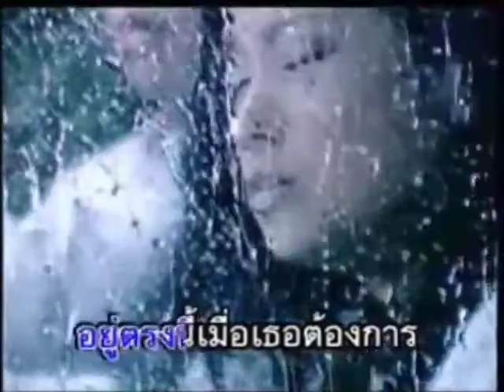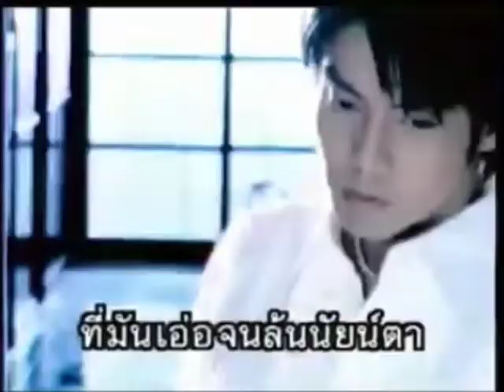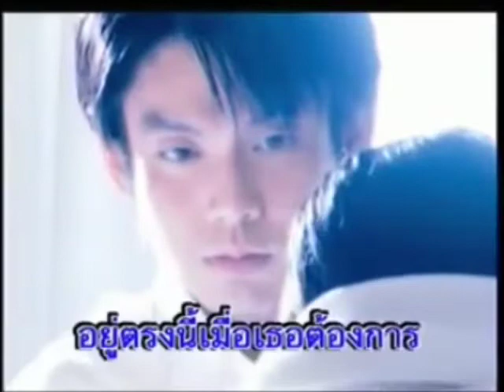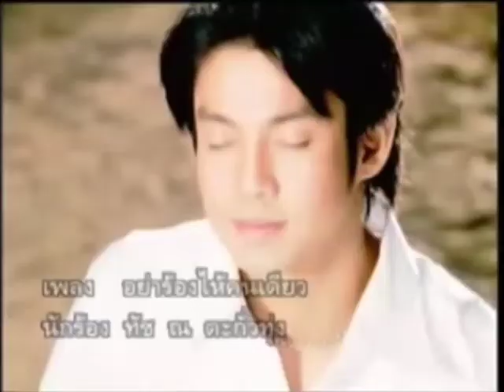อย่าร้องไห้คนเดียว - ทัช ณ ตะกั่วทุ่ง (mv karaoke)